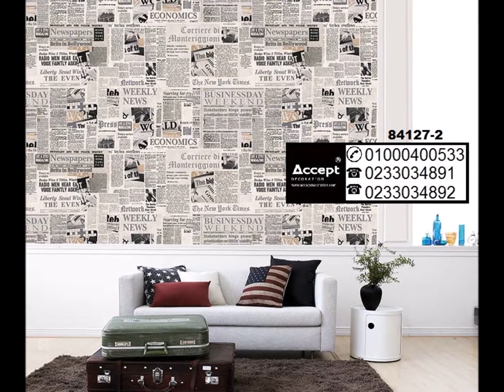ورق حائط مودرن روعة رول 16 متر مربع قابل للغسيل مقاوم للخدش ، مقاوم للحرارة صديق للبيئه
رق حائط مودرن روعة رول 16 متر مربع قابل للغسيل مقاوم للخدش ، مقاوم للحرارة صديق للبيئه
Accept Decoration - علامة تجارية مسجلة
49 ش الرشيد نهاية ش وادي النيل المهندسين

ورق حائط 2019 رول 16 متر مربع لغرف النوم والريسبشن

ــــــــــــــــــــــــــــــــــــــــــــــــــــــــــــــــــــــــــــــ
ـــــــــــــــــــــــــــــــــــــــــــــــــــــــــــــــــــــــــــ

نأمل مشاهدتكم
ـــــــــــــــــــــــــــــــــــــــــــــــــــــــــــــــــــــــ
ــــــــــــــــــــــــــــــــــــــــــــــــــــــــــــــــــ

ــــــــــــــــــــــــــــــــــــــــــــــــــــ
لا يفوتك مشاهدة احدث المنتجات
ورق جدران حجري ، ورق جدران حجري 3d ، ورق جدران حجري رمادي

اجمل اثاث مودرن تفصيل حسب المساحة